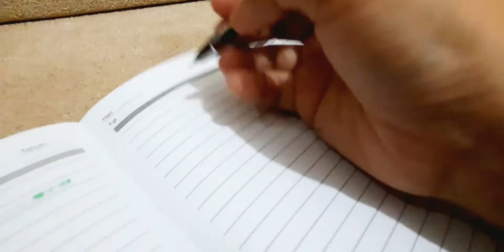The Power of 5000 I Tabungan Lebaran 2023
Assalamualaikum Bunda..
Vlog hari ini, saya membuat celengan DIY dari kaleng bekas susu anak. Saya berencana menabung untuk persiapan kebutuhan lebaran tahun 2023 Bunda. Saya bagikan tips menabung dengan rapi Bunda.
Selamat mentonton ya Bunda..